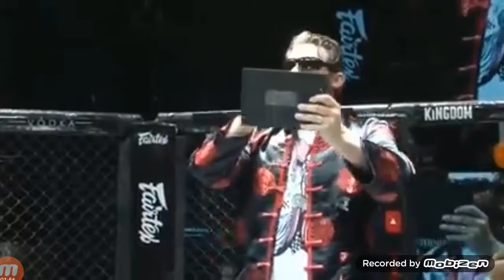Kun Khmer vs Muay thai knock out Long La vs thai first round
Kid talent for fun in Cambodia just for laugh baby video baby with natural.